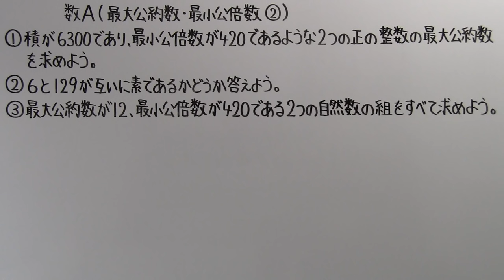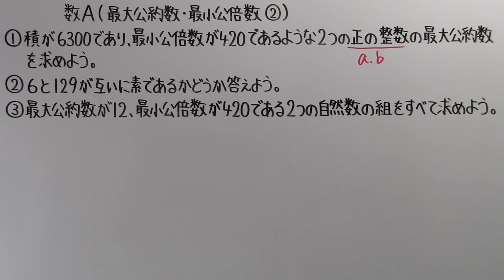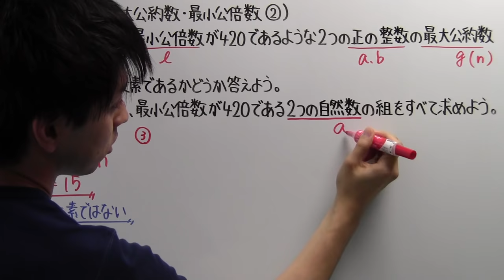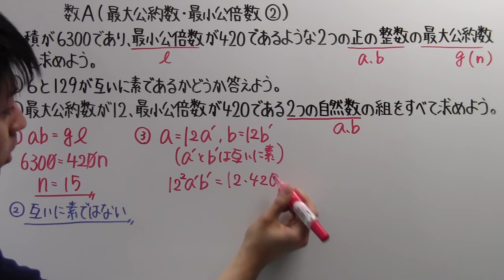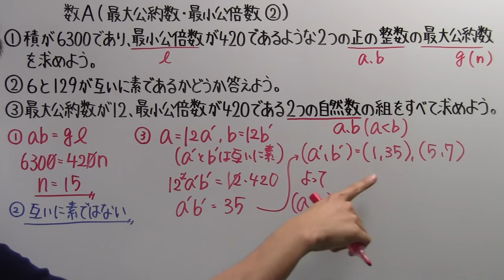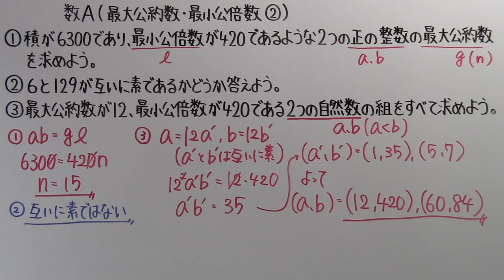【高校数学】 数A－６９ 最大公約数・最小公倍数②